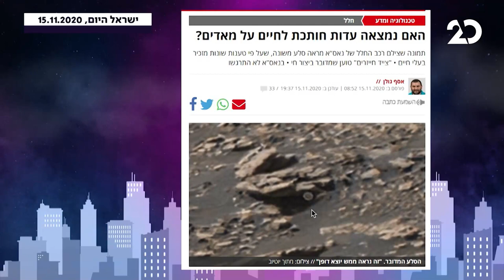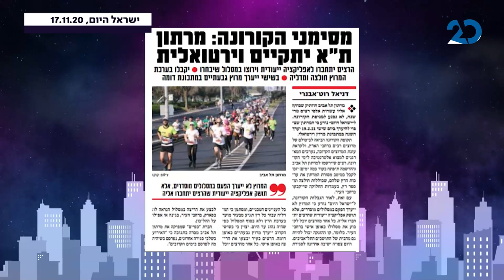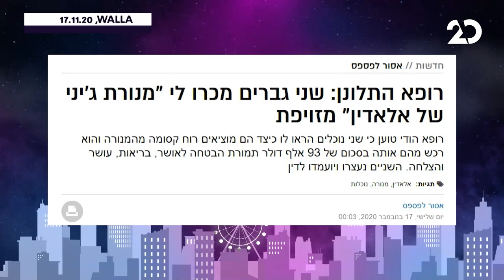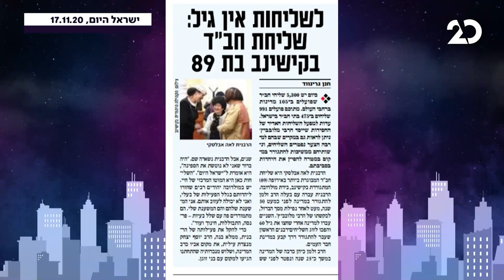לילה טוב מאוד עם גיל ססובר | אסף אשתר מתארח | התכנית המלאה